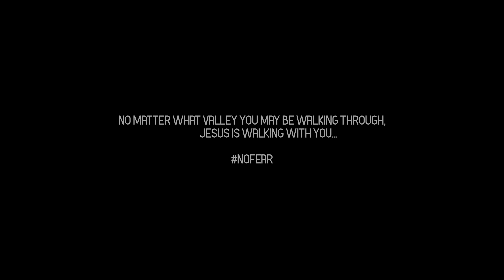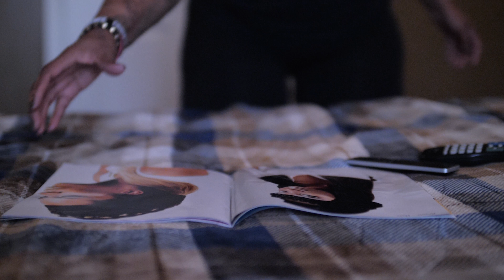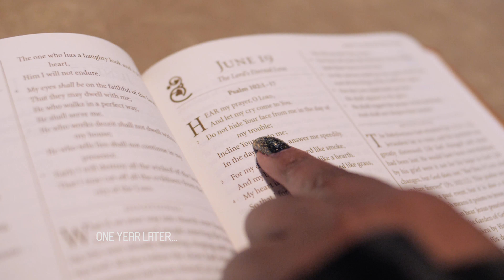Team Elevation - He Walks with Me (feat. Luke G)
Official music video for "He Walks with Me (feat. Luke G)" by Team Elevation